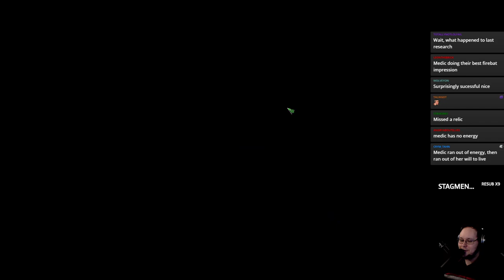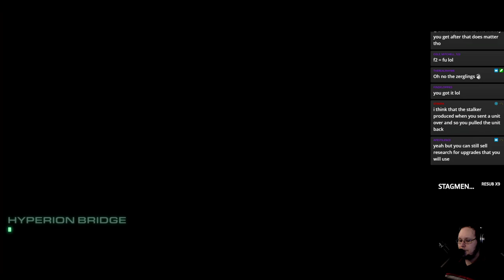Wings of Liberty: No Building ANYTHING - Part 2 - GiantGrantGames Stream VoD